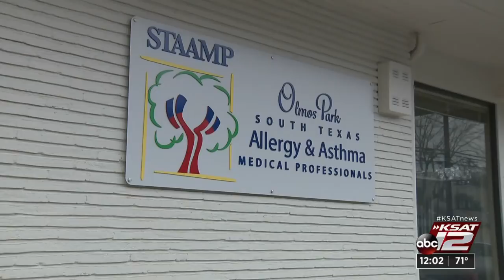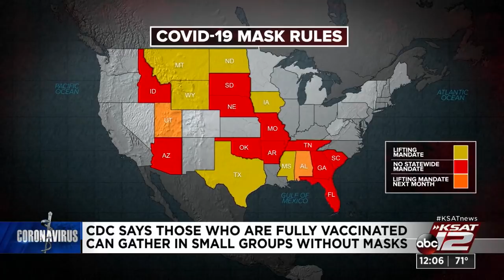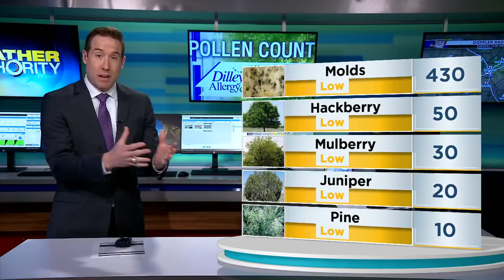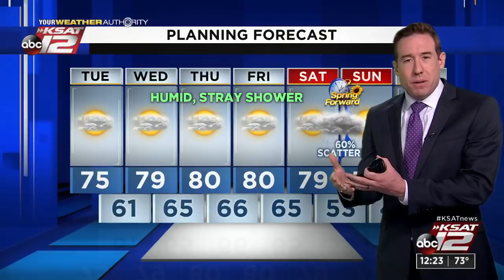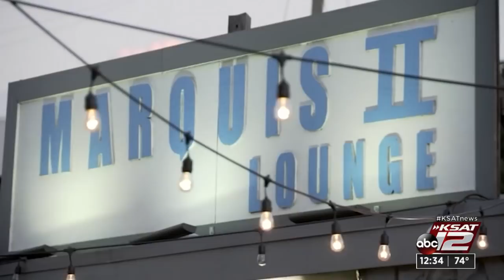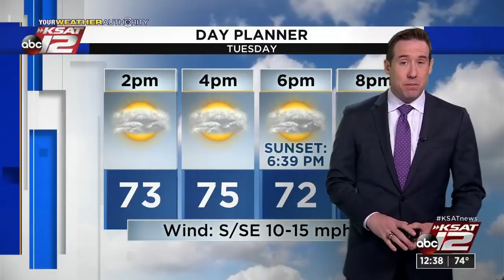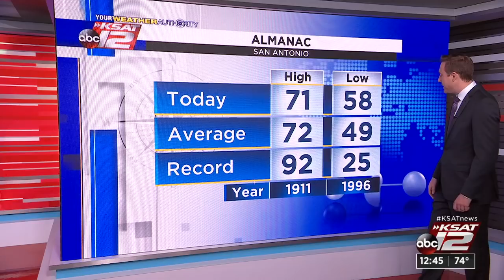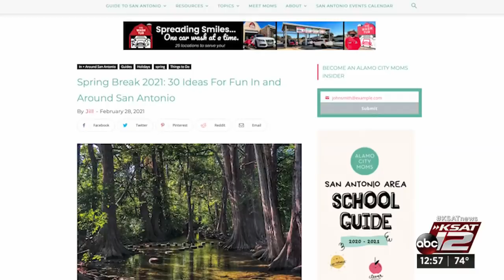KSAT 12 News at Noon : Mar 09, 2021